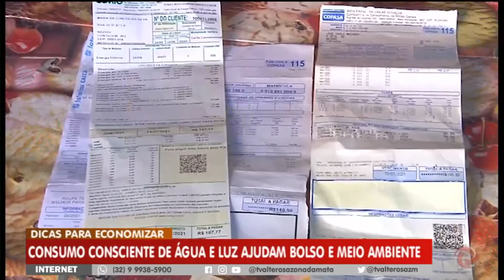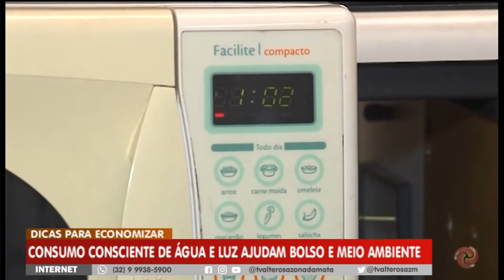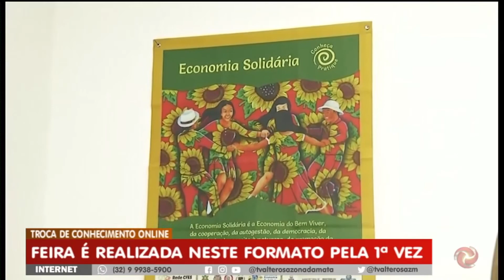Alterosa Alerta 2° edição - 12 de julho